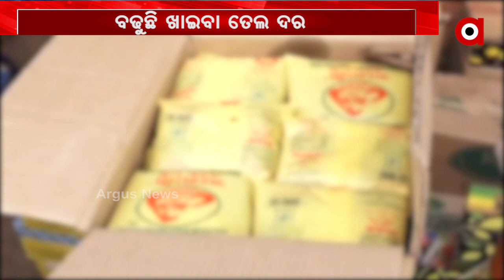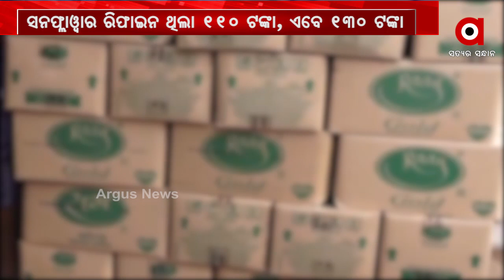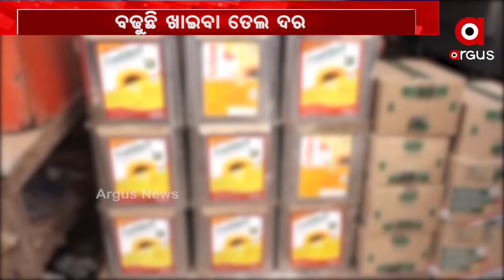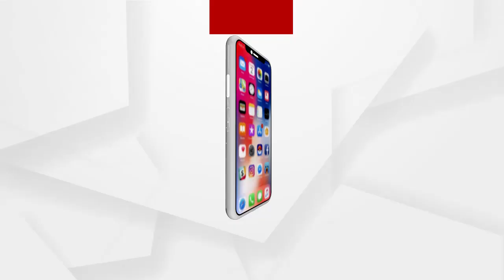କଟକରେ ହୁହୁ ହୋଇ ବଢୁଛି ତେଲ ଦର.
କଟକରେ ହୁହୁ ହୋଇ ବଢୁଛି ତେଲ ଦର । ଗତ ମାସେ ଭିତରେ ବିଭିନ୍ନ ତେଲ ପ୍ୟାକେଟ ପିଛା 20ରୁ 30 ଟଙ୍କା ବୃଦ୍ଧି ଘଟିଛି । ଆଗକୁ ଆହୁରି ରେଟ୍ ବୃଦ୍ଧି ପାଇବ ବୋଲି କହିଛନ୍ତି ବ୍ୟବସାୟୀ । ସେପଟେ ଆକାଶ ଛୁଆଁ ତେଲ ଦରକୁ ନେଇ ଚିନ୍ତାରେ ପଡିଛନ୍ତି ଖାଉଟି ..